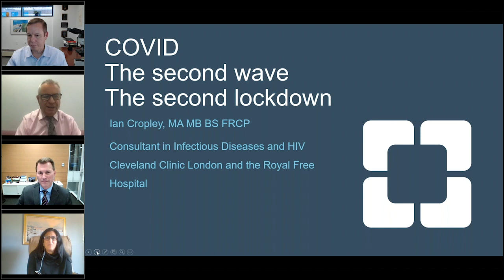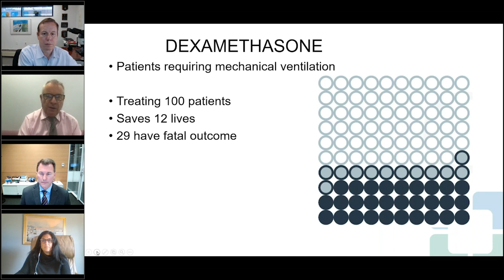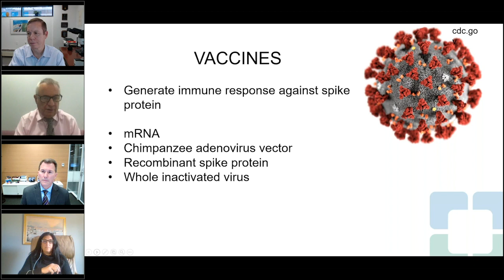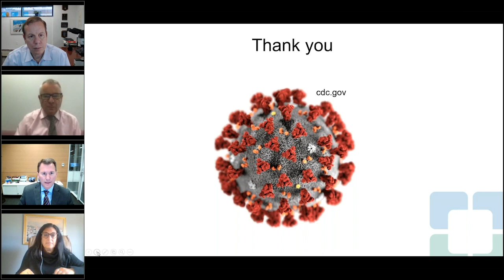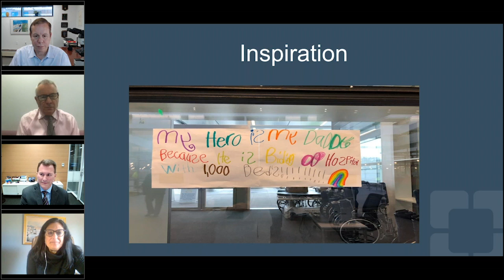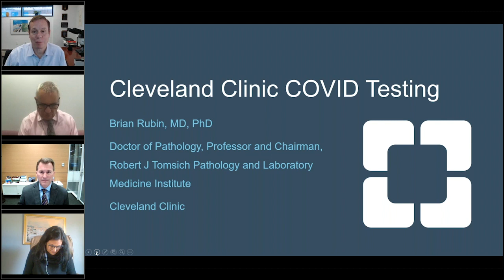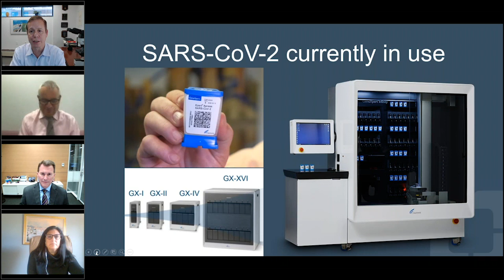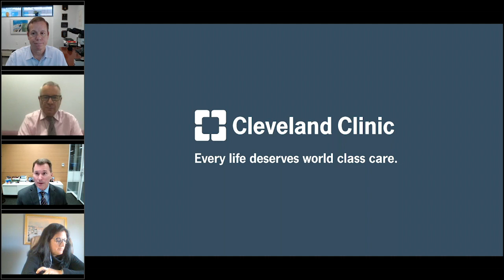Strategies for Optimising Individual and Organisational Safety and Health Amidst COVID-19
For the latest COVID-19 news and updates from Cleveland Clinic London, please

Cleveland Clinic London, Chief of Quality Safety & Patient Experience Dr. Jim Gutierrez discusses strategies for optimising individual and organisational safety and health amidst COVID-19 with Dr. Brian Rubin, Dr. Ian Cropley and Dr. Rita Pappas. This conversation is a great example of the collaboration between our leaders in London and the United States.